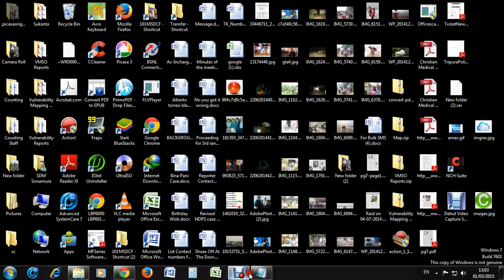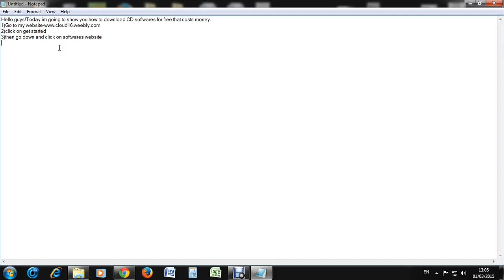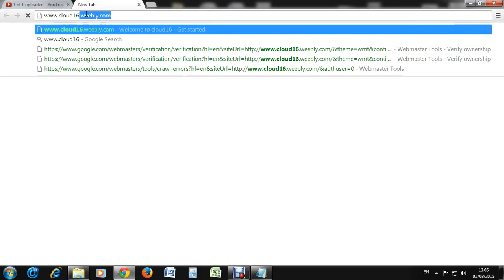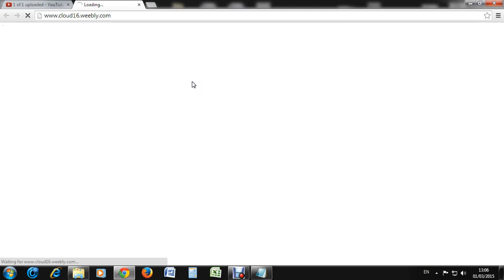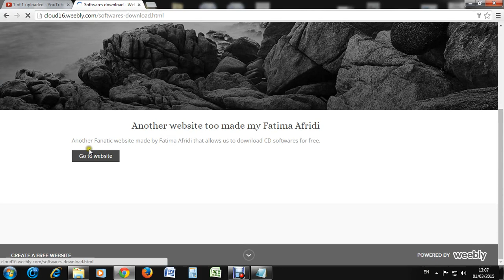How to download CD softwares for free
Im showing you another link on how to download CD softwares for free.